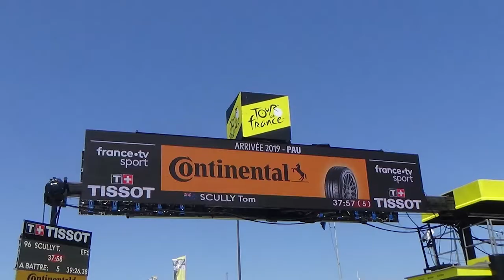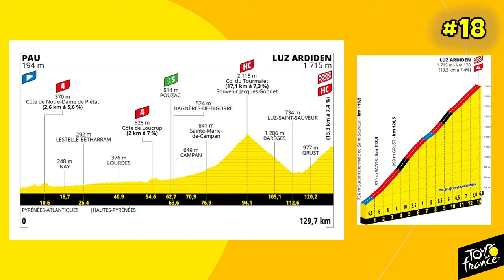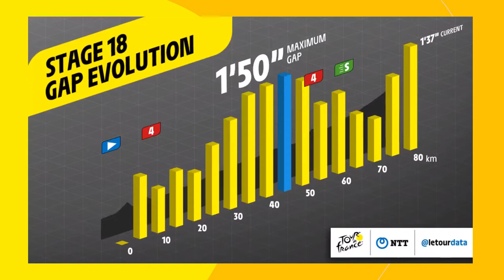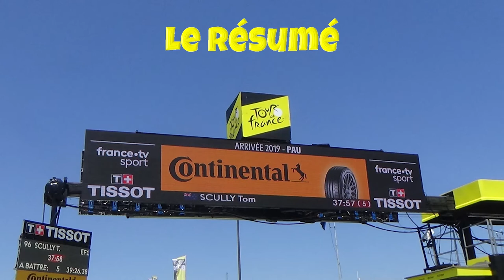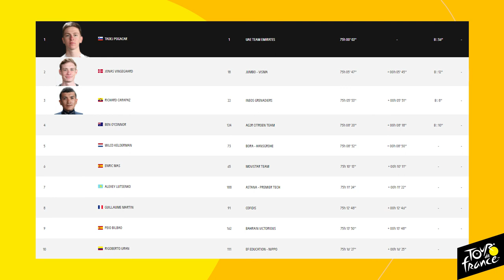Le Tour de France 2021: Le Débrief de la 18ème Etape